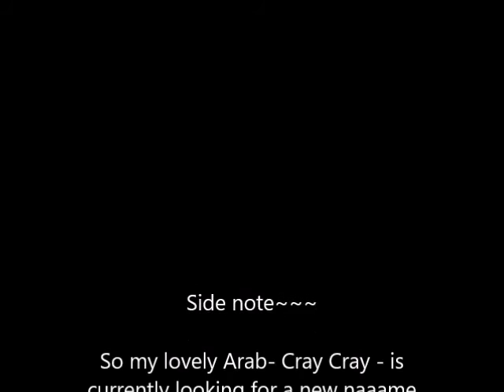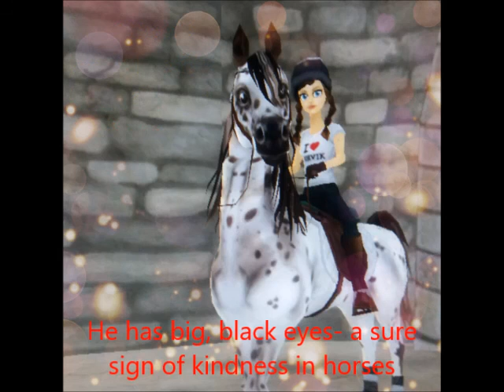JORVIK STABLES CHAMPS, AND A CHALLENGE!!!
EYYYY
LEAVE YOUR IDEAS BELOWWWW :3333

KEEEEEEEP BABBLING!
(music= Nightcore S.O.S, and today i don't own it!!!)